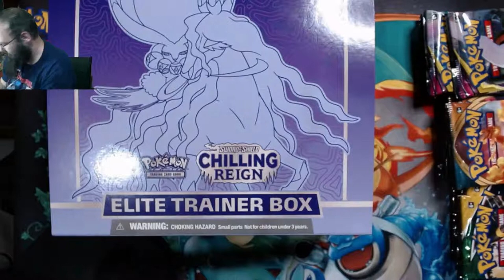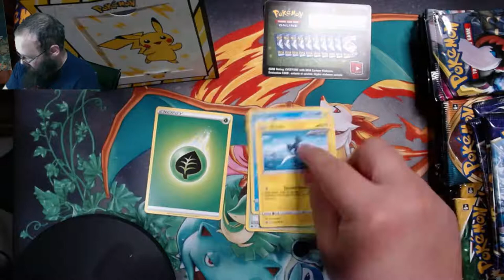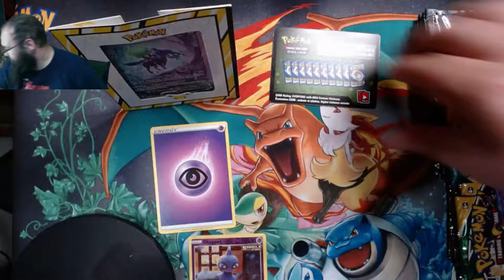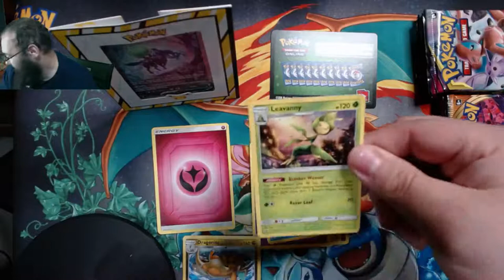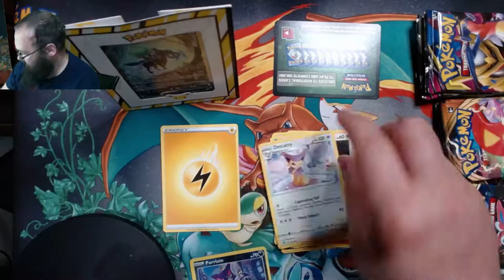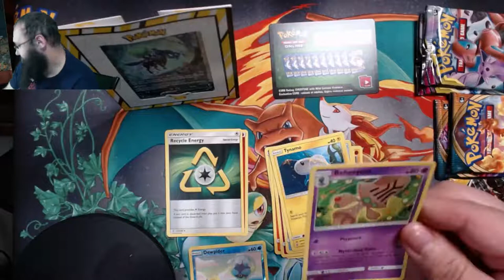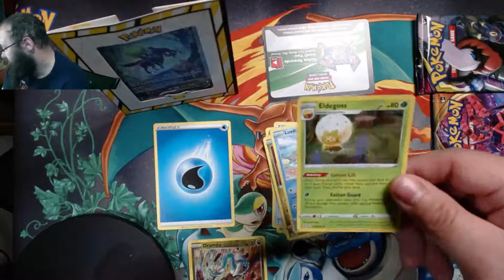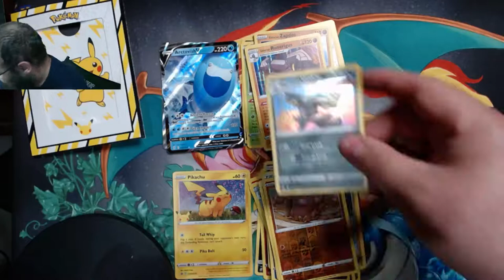Pokemon Pack Openings 11-15-21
pokemon pack openings